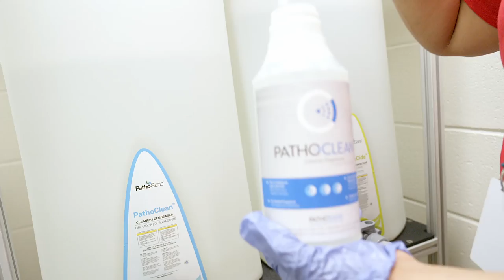GSF-USA: The Culture of Cleaning - Rockford School District